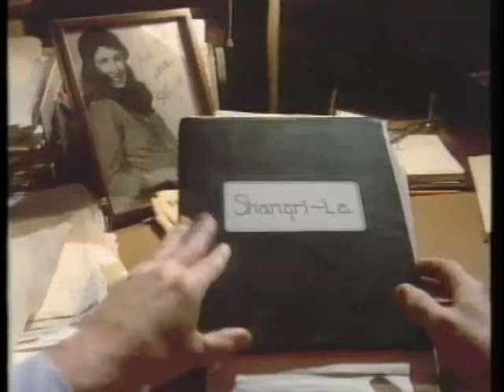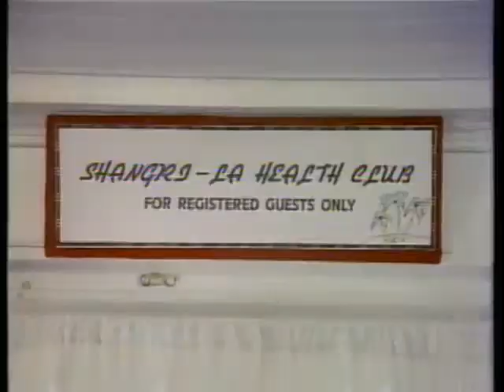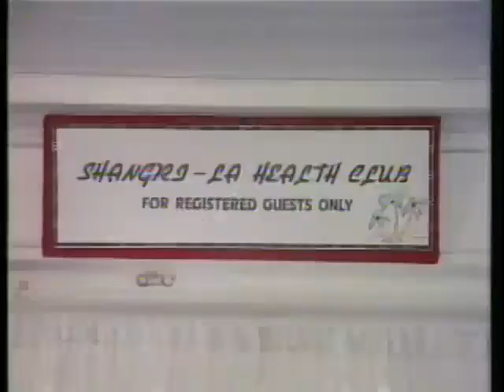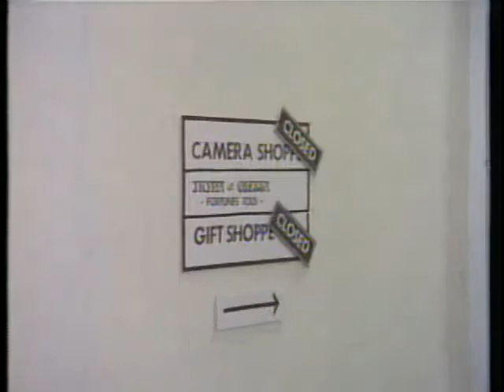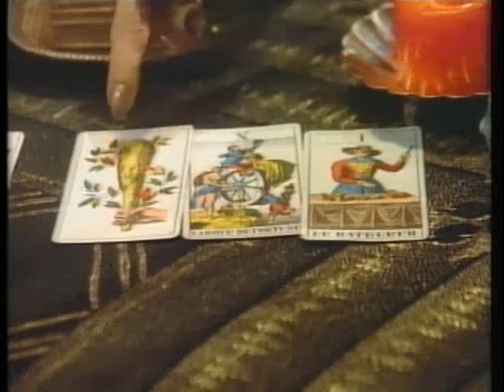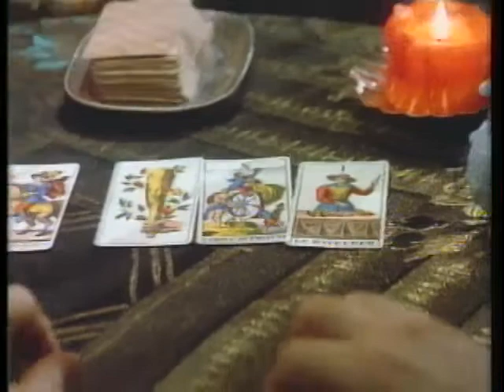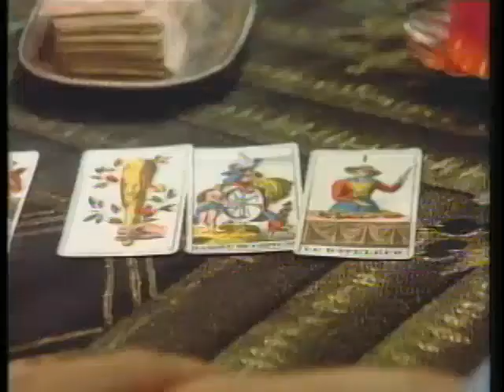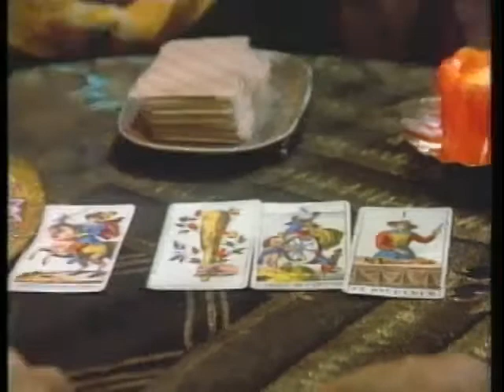Hoyle's Last Resort (unpublished RCA CED VideoDisc)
This is a RCA test disc.  It was sealed in a blank blue CED case when I received it from a former RCA employee.  Same content is on both sides, and it does have stereo sound (dual audio in one scene).

Actual video content starts around 2:00.